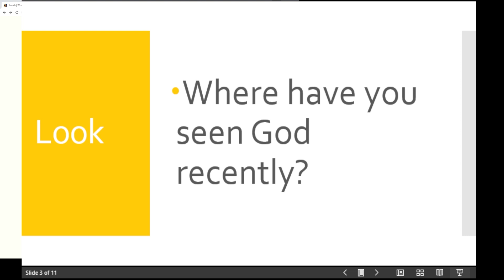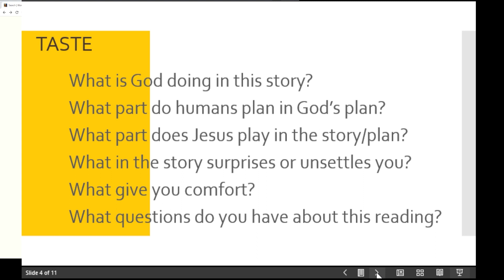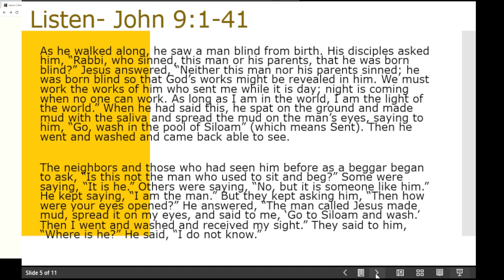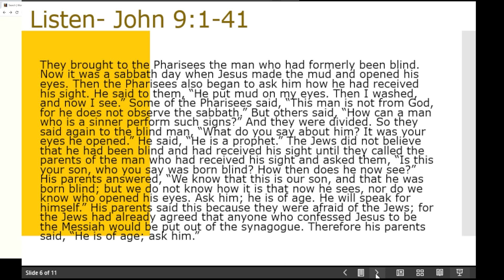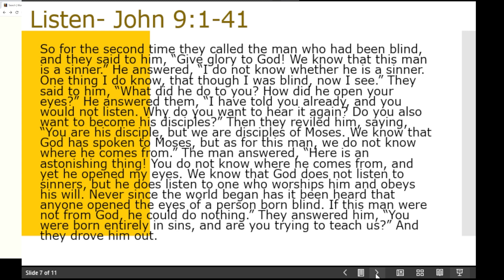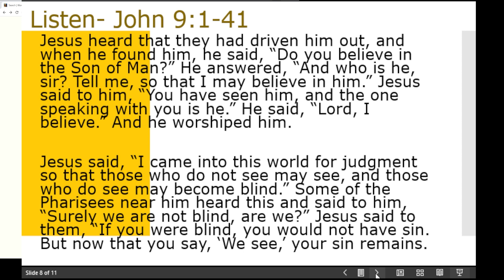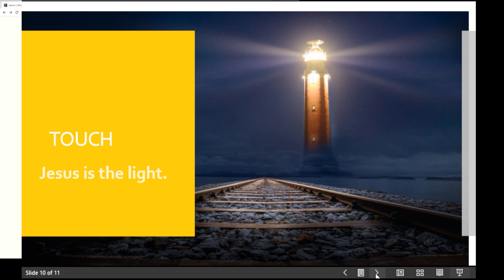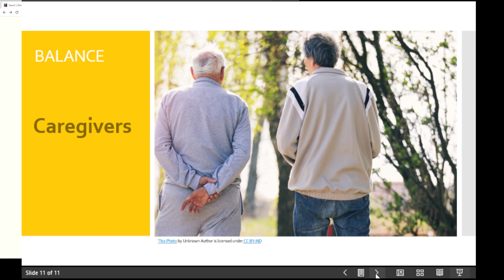Light of the World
John gives us a different story for Transfiguration.  What happens when someone really begins to see and share Jesus.